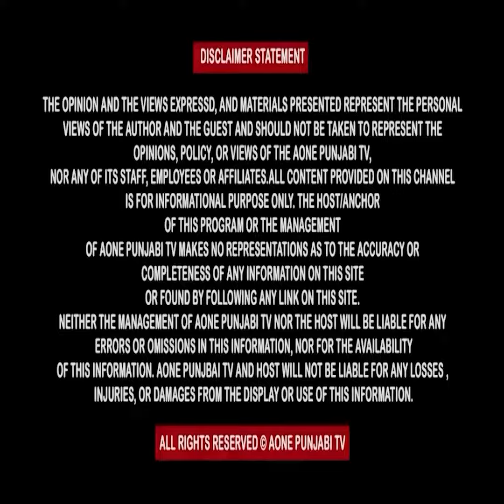ਘਰ ਦੀਆ ਮਜਬੂਰੀਆਂ ਦਾ ਬੱਝਾ ਅਪਾਹਜ ਝੋਨਾ ਲਾਉਣ ਲਈ ਮਜਬੂਰ